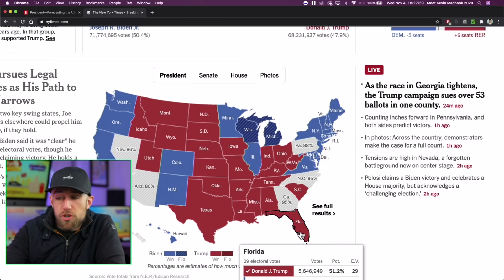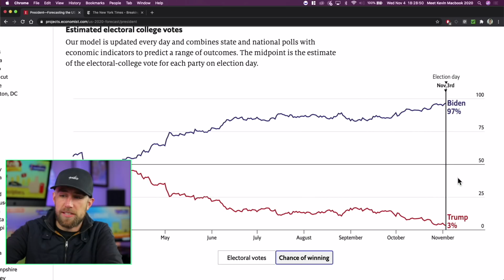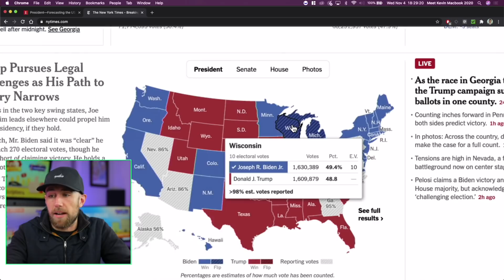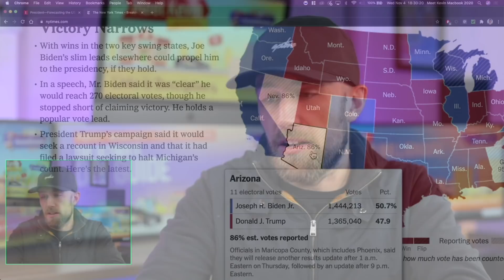The Crisis of the Election 2020 | Update.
Election 2020 is a crisis. ⚠️Youtube Course & Investing Programs 🚨 Use Coupon EXPIRING 🤠HALLOWEEN🤠 🦠Life Insurance 💰Free stocks (deposit $100) Gaming

Kevin on Tik Tok and Twitter: @ RealMeetKevin

Here's an update on the election as of late November 4th and what we're expecting next for stocks, the markets, and the election results. Trump Presidency? Biden Presidency? Senate Republican or democrat?